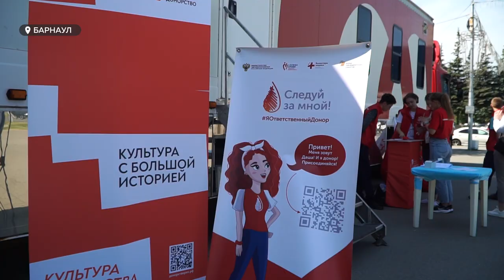В Барнауле на этой неделе массово сдавали кровь. Кто может стать донором?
В Барнауле  на этой неделе массово сдавали кровь. Волонтеров ждали на площади Сахарова. Акцию приурочили ко дню донора. Кстати, в Алтайском крае больше 25 тысяч людей, спасающих жизни и эта цифра по статистике только растет. А мы напомним, кто может стать донором и как часто можно сдавать кровь